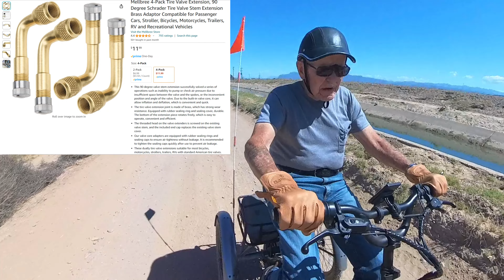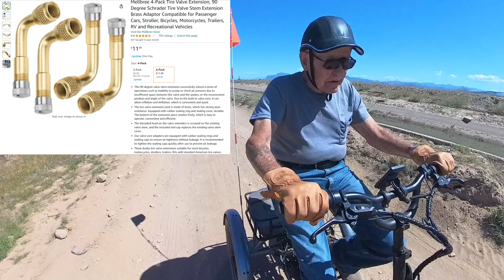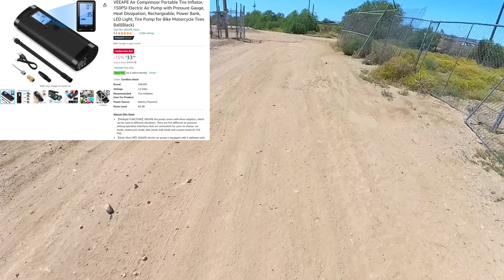LECTRIC TRIKE 100 MILE MARK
IC:
Old MrKent at the Yamaha electronic keyboard:
"Don't Fence Me In"

The original copyright publication notice dated October 10, 1944 and the copyright card dated and filed on October 12, 1944 in the U.S. Copyright Office solely lists words and music by Cole Porter.

According to the United States Library of Congress it is now
Public Domain

The clicking sound was an easy fix.

The 360 camera's issue was not e-trike related. It turns out that at some time I changed something in the setting menu. Once I did a factory reset everything was fixed.